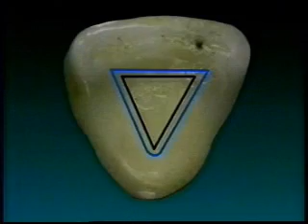Abertura Coronária em Incisivos